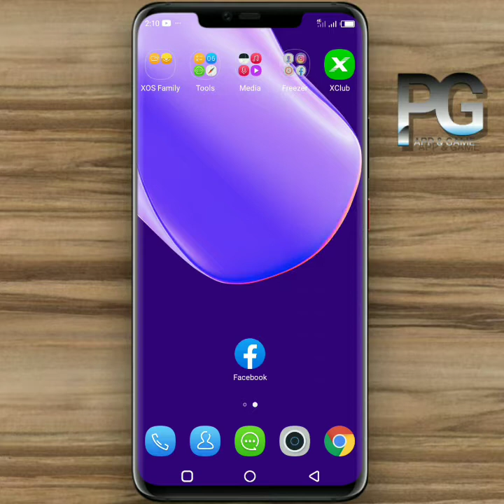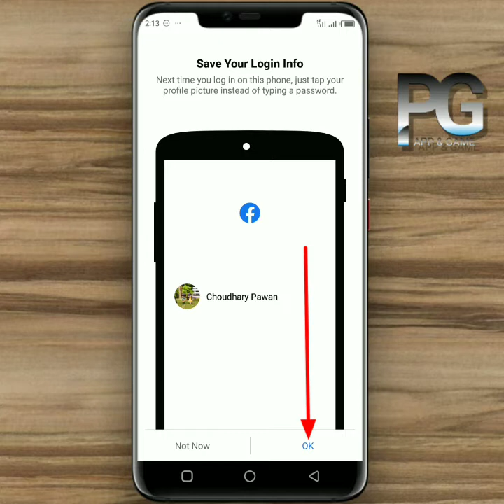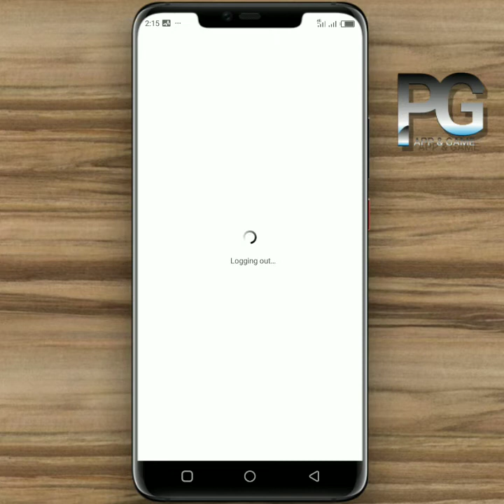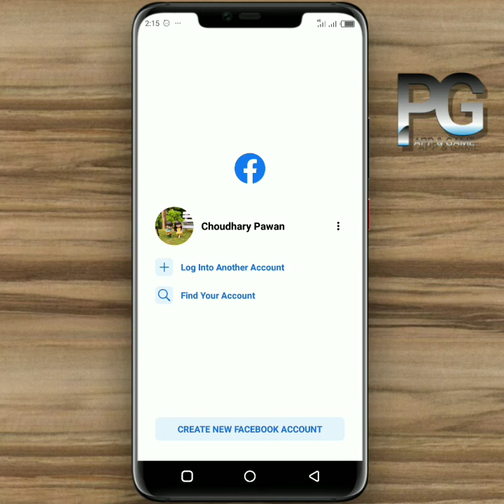How to login Facebook account ? Facebook account ko login kaise karen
Log in Facebook account  : Facebook App par Apna purana wala account Wapas kaise open kare. how to reopen Facebook account in mobile.

Content cover :
How to login old Facebook account
Facebook per pahle wala account kaise open kare
Facebook App per purana account login Karne ka tarika
How to open old account on Facebook app,
How to login Fb account
Facebook app per purana wala account kaise open Karen
Logout Facebook account ko Wapas login kaise karen
How to login Facebook account on any device